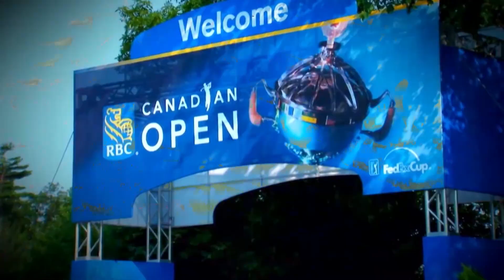RBC Canadian Open announces new date for 2019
RBC, Golf Canada and the PGA TOUR today announced that the 2019 RBC Canadian Open will be moving to a premier spot on the PGA TOUR schedule starting in 2019, one week before the U.S. Open.

The 110th RBC Canadian Open, to be played at the historic Hamilton Golf and Country Club with new dates, June 3-9, 2019, is expected to attract an even better field for Canada’s National Championship.